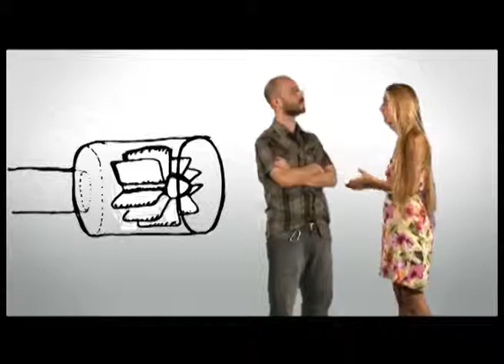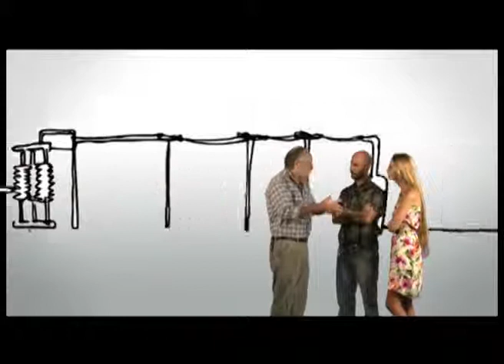como funcionan las cosas